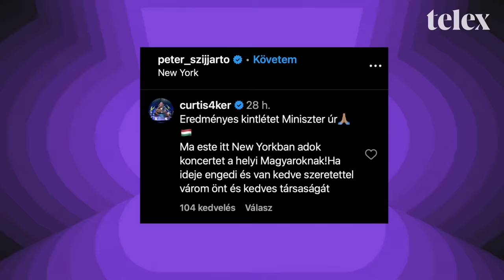Curtis: Egy igazi gengszter nem fog rappelni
Széki Attila Curtis néven vált a magyar hiphop meghatározó alakjává. A focihoz fűződő szenvedélye gyerekkora óta tart, viszont egy komoly sérülés miatt abba kellett hagynia a sportot, melyet már profi szinten űzött. Széki ennek a sérülésnek köszönheti rapzenei karrierjének kezdetét, hiszen a támogató csapattársai dobták össze az első lemezére a pénzt. Curtis ezután hamar ismert előadóvá vált Magyarországon, rendszeresen feltűnik tévéműsorokban, például a Voice zsűrijében, és jövendőbeli küzdősportolóként a Sztárboxban is. A Telex After rovatindító adásában mesél arról, hogyan fedezte fel a hiphopot, hogyan ismerte meg egykori alkotótársát, Majkát, miképp küzdött meg drogproblémáival, és hogy lehet kamatoztatni a kereskedelmi tévéknél szerzett ismeretségeit a zenei karrierjében.

Ha szeretnél értesülni a Telex After legújabb híreiről, heti szinten szeretnél zenei és kulturális ajánlókat, vagy csak kibeszélnéd a kedvenc albumod, csatlakozz a Telex After zárt Facebook-csoportjához

Új epizódok minden csütörtökön 17 órától!